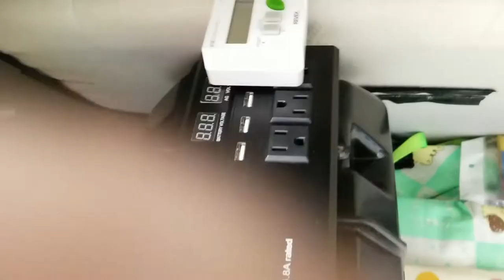自作ポータブル電源 コーヒーをいれました。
今、流行の1000W級のポータブル電源ってお高いですよね。
今回は、ポータブル電源を自作してしまいました。
日産リーフの車内でコーヒーをいれてみましたので
その模様をUPさせていただきました。

LVYUAN（リョクエン）インバーター 12V 定格1000W 最大2000W DC12V（直流）AC100V（交流）変換 カーインバーター シガーソケット コンセント 車載充電器 ポータブル電源 キャンプ 車中泊グッズ スマホ充電 アウトドア 発電機 自動車 船 非常用電源 災害対策 地震・防災用品 日本語説明書付き

ACDelco [ エーシーデルコ ] マリン用ディープサイクルバッテリー 国産車 [ Voyager ] M27MF

節電 エコチェッカー ET30D

Leeza バッテリー増設 並列接続用ケーブル 日本製 電気機器用ビニル絶縁電線/KIV線ケーブル 22SQ KIV(0.5m 赤黒セット)＋両側丸型圧着端子(R22-10)

バッテリーＢＯＸ １０５Ａ用 C11527

クッキングヒーター 卓上ヒーター ミニヒーター 電気炉 ５階火力調節可 加熱 家庭用 実験用 コーヒー/ティー/ガラスビーカーに適用 携帯便利 500W 110V USブラグ(#1)